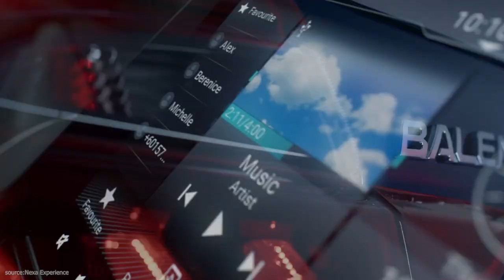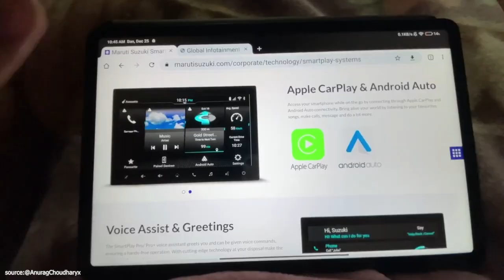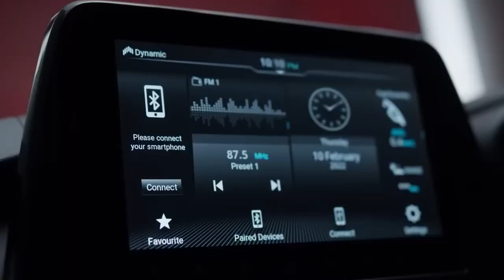New Maruti Suzuki Baleno 2023: Only Rs.6 lakh | 🔥नई 2023 मारूति सुजुकी बलेनो 🔥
This channel is source of watching most luxury car and in which it is explained that the interior, exterior and review of cars.
Fast Cars | Loud Exhausts | Public Reactions | Car Meets | Drag Races |Luxury Cars | Upcomming Car !

 My life creating visual art for others to enjoy.
🚔 Expensive and luxury car videos
🚔 Drag Races
🚔 Cars interior,exterior and review
🚔 About electric car video